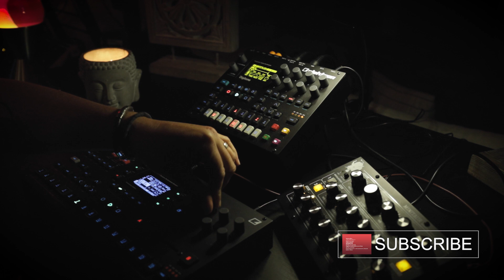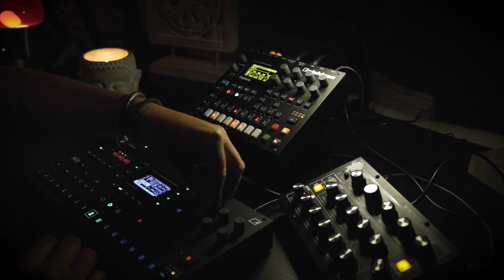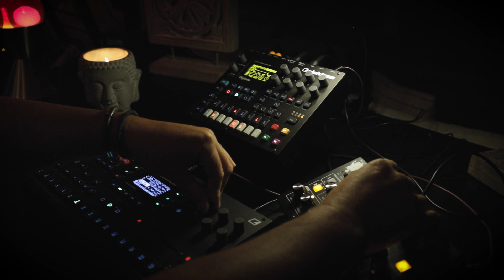Dawless Live Jam- 1 Pattern, No Loops, 1 Take Improvisation on Octatrack | Digitone | Moog Minitaur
My Studio Computer:
Mac mini

Pioneer HDJ X10
JBL EON615